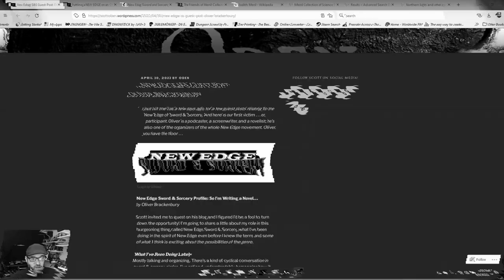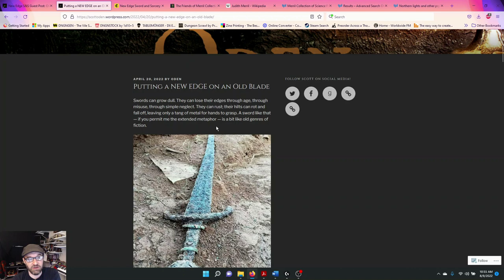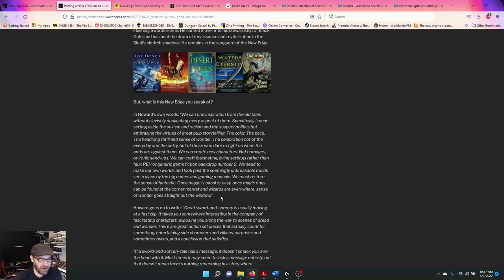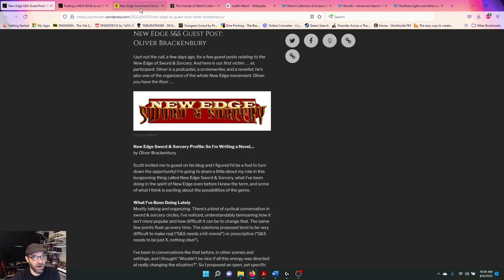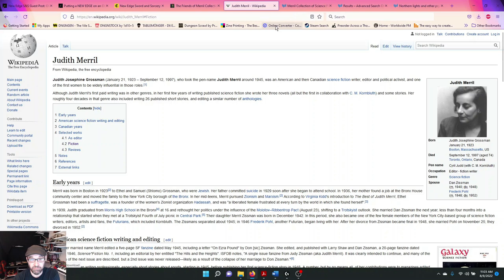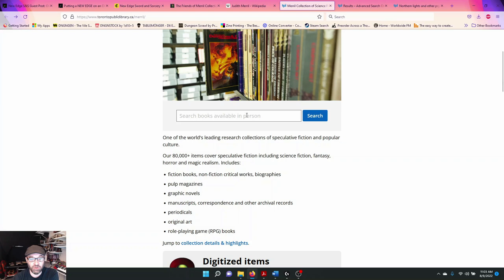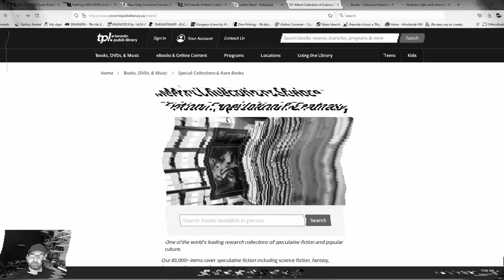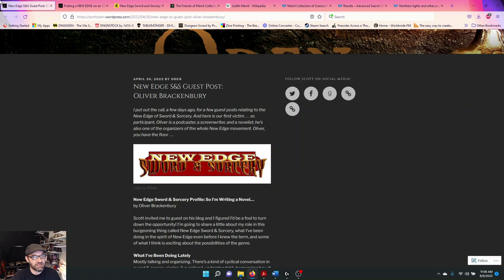Episode 22: New Edge Sword & Sorcery, and The Merril Collection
Scott Oden's Blog

What is New Edge S&S?